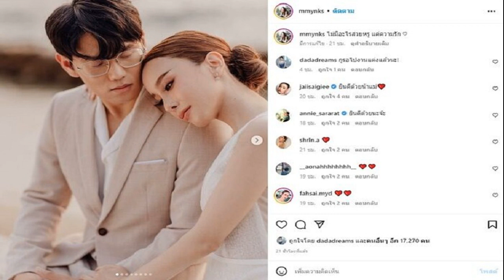มิ้ง ศวภัทร เตรียมวิวาห์หนุ่มดีกรีไม่ธรรมดา เพื่อนอึ้งรับดอกไม้ได้แต่งจริงเวอร์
มิ้งโป๊ะแตกสละโสด ดอกไม้กูศักดิ์สิทธิ์มาก เพื่อนอึ้งรับดอกไม้ในวันนั้น แล้วก็ได้แต่งแบบจริงเวอร์ มิ้ง ศวภัทร เตรียมวิวาห์ปล่อยภาพพรีเวดดิ้ง

ยังจำกันได้มั้ย หลังเคยตกอยู่ในกระแสโด่งดังเรื่องราวความรักกับพระเอกในวงการบันเทิงจนมีชื่อถูกพูดถึงอยู่ในโลกโซเชียลดังสนั่นช่วงหนึ่ง ล่าสุด มิ้ง ศวภัทร สมหวังกับความรักเตรียมลั่นระฆังวิวาห์แล้ว

โดยเมื่อวันที่ 21 มีนาคม 2566 สาวมิ้งได้โพสต์ข้อความหวานเรื่องราวความรักพร้อมควงคู่หนุ่มหล่อว่าที่เจ้าบ่าวดีกรีคุณหมอ แคปชั่นว่า Nothing fancy, just love กับการปล่อยภาพพรีเวดดิ้งสุดหวานออกมา
ท่ามกลางเพื่อนๆเข้ามาร่วมยินดีจำนวนมาก อาทิ ดรีม แฟน เสือ ลูกชาย เสก โลโซ ก็เข้ามาคอมเมนต์ยินดีเตรียมไปงานแต่งเพื่อนเลยว่า กูรอไปงานแต่งแล้วนะ! รวมทั้งข้อความร่วมแสดงความยินดีกันรัว เพื่อนเซอร์ไพรส์มาก ได้ดอกไม้งานแต่งแล้วได้แต่งเลยจริงๆ อาทิ รับดอกไม้ในวันนั้น แล้วก็ได้แต่งแบบจริงเว่อร์ ดอกไม้กูศักดิ์สิทธิ์มากนะ , Congratulations suay makk , ยินดีด้วยค้าบบบพี่มิ้ง เป็นต้น